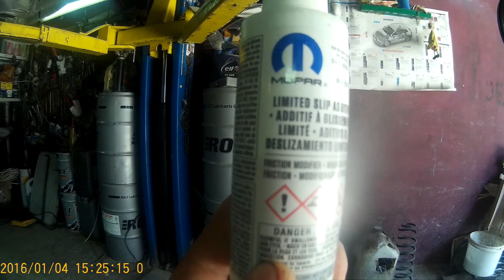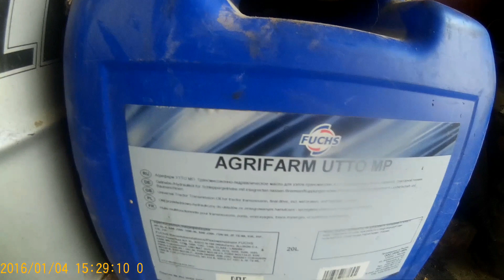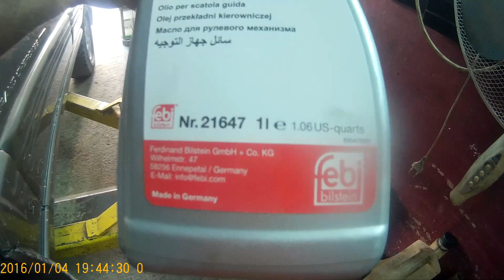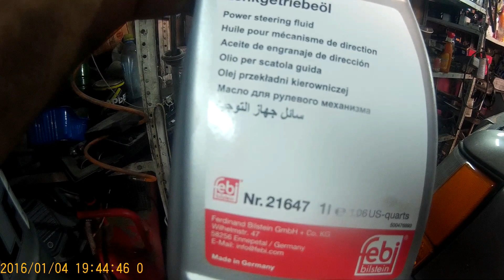ТО по мануалу для Jeep Grand Cherokee ZJ.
При эксплуатации двигателя автомобиля моторное масло занимает важнейшую роль. Именно поэтому к его выбору необходимо относиться серьезно.
В этом видео я расскажу про масла, рекомендуемые заводом для Jeep Grand Cherokee ZJ.
Ребята, для вашего удобства выписал ссылки по ремонту джипа -
Уроки по эксплуатации jeep grand cherokee 1998 года. От и до...
Замена стоковой подвески на подвеску комплектации Orvis на Jeep grand cherokee ZJ.
Отключение иммобилайзера на Jeep Grand Cherokee ZJ. Grand Cherokee ZJ. Меняем нижний рычаг передней подвески и перепрессовка сайлентблоков.
Отличие Джип Гранд Чероки ZJ 5 9 от Гранд Чероки 5.2 или 4.0
Установка банки глушителя от Газ 53 на Джип Гранд
Замена сальников полуоси на заднем мосту в Джип Гранд
Замена помпы и переднего коренного сальника коленвала на Джип Гранд Чероки
Ремонт поворотного кулака на Джип Гранд Чероки.Jeep Grand Cherokee
Как снять стартер с джип Вранглер 2,5 л 98г.Jeep Wrangler
Как заменить радиатор и трубку кондиционера на Джип Гранд Чероки WJ 1999
Многие спрашивают где я заказываю запчасти .Уже много лет заказываю у
Александра .Делюсь-
Заказ запчастей из США, Японии полный сервис для ZJ-WJ-WK . Большинство
jeepstock.ru